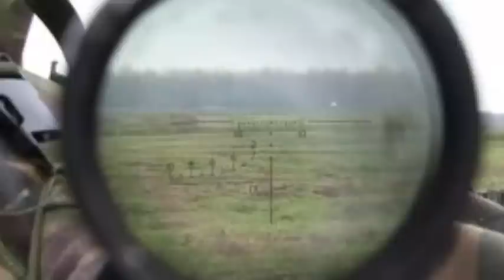SON DƏQİQƏ! Xankəndində Düşmənə AĞIR ZƏRBƏ- Düşmən ŞOKDA